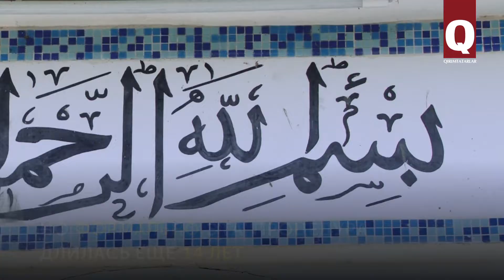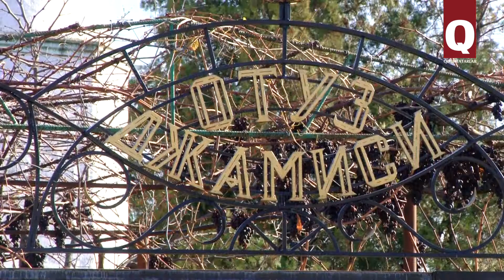Отуз-джамиси ждала первого намаза 137 лет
В Крыму много старинных мечетей, история которых похожа одна на другую. Отуз-джамиси начали строить во второй половине XIX в., но как мечеть она заработала лишь в 1997 году.